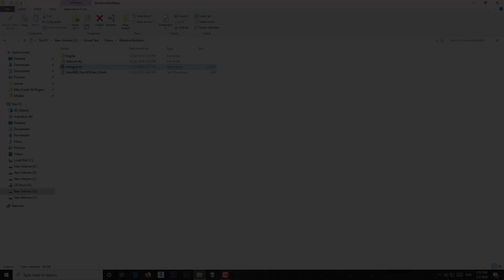Furniture Configurator in Unreal Engine 4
My first time trying my hand at furniture configurator.

There are still two things that I haven't been able to figure out. One is the screenshot button not working and the other being the camera angle button not working at night level. I will re-upload once I have them sorted.